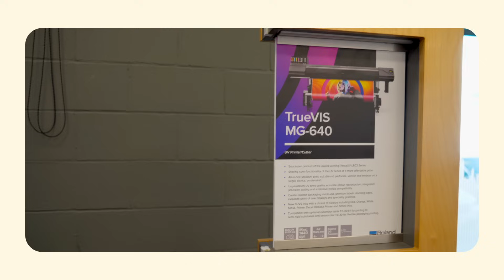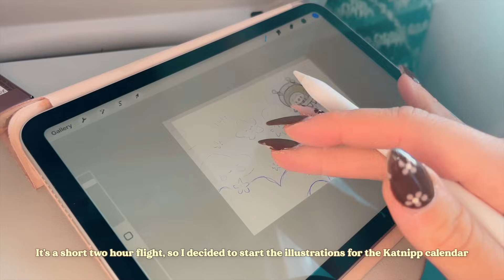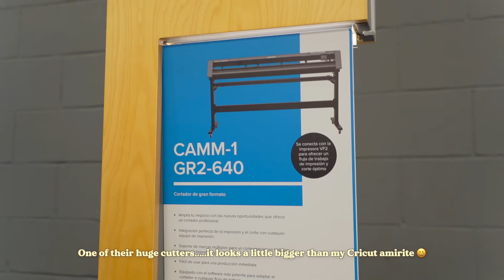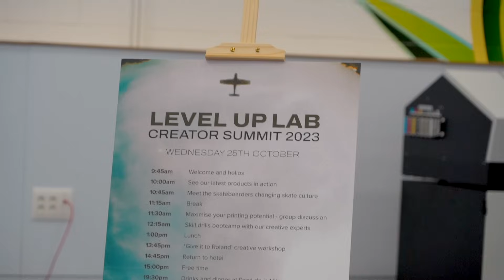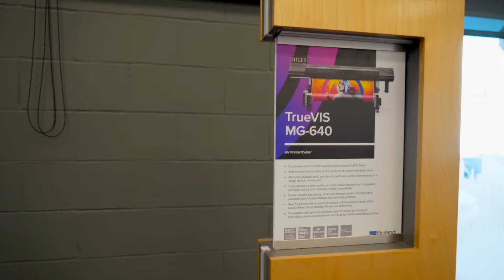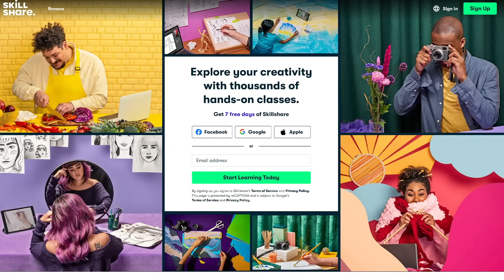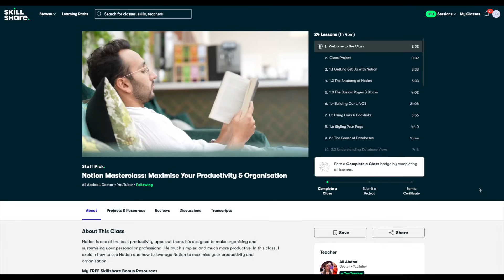we investigated the most substantial investment in our small business EVER ✷ SMALL BUSINESS DIARIES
⭐️ A huge huge thank you to Skillshare for sponsoring todays video!

In todays studio vlog & small business diaries we get a exciting range of new products and unbox the new gaming mousemats & enamel pins!

We also get prepped for the big autumn launch and I sit down and chat about my sudden pivot and what I am going to do with printing and shipping my own apparel.

Lets get to work shall we?!
YOU DA BEST
Love,
Catherine

✩  My Side Hustle: babybluu ✩
🌧 ETSY STORE

✩ my printers and equipment ✩
🍄 IPAD Mini
🍄 STICKER CUTTER/CRICUTS

🍄 Editor: FCPX

🌸 Chapters 🌸